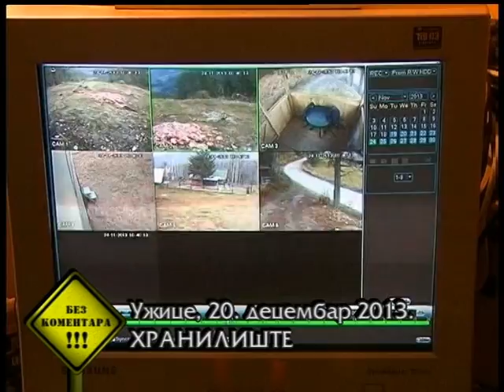Bez komentara 20 12 2013